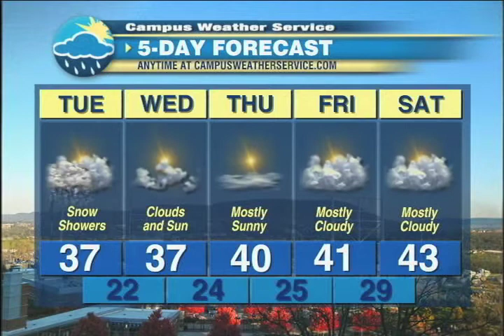Travis Patterson's CWS Forecast for 11/27/12